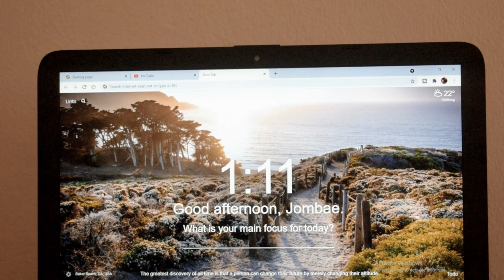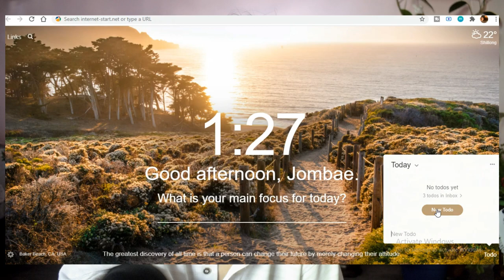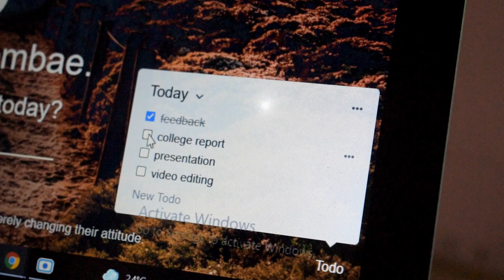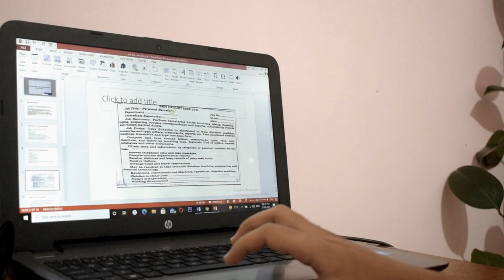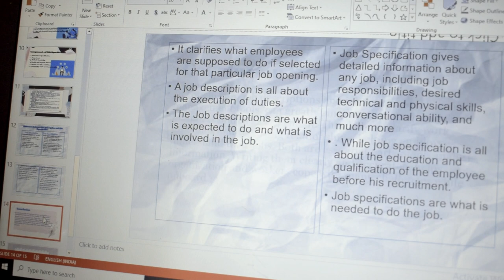🧑🏻‍💻online college vlog : presentation, assignments, work + more🥝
- Adulting Diaries 6 -
Online college 2021(4th sem)

📻 music used -